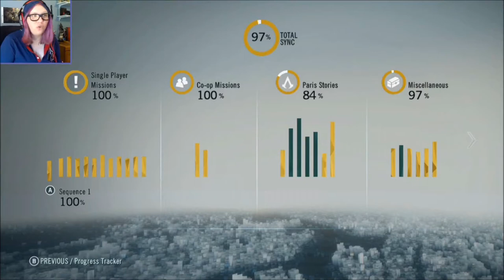DRUUUUGS - Unity Shenanigans (Episode 12)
Attention Parisians! Do you suspect that the fountain in your neighborhood has been poisoned or tampered with? DON'T WORRY ABOUT IT. JUST DRINK IT ANYWAY.